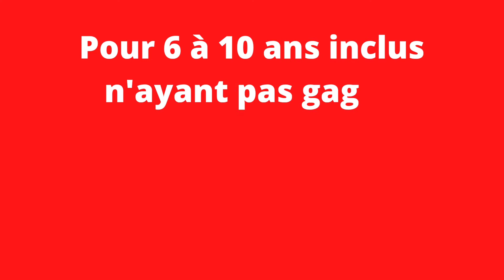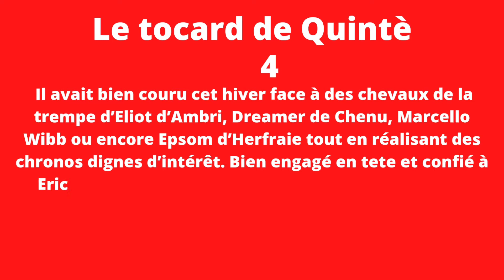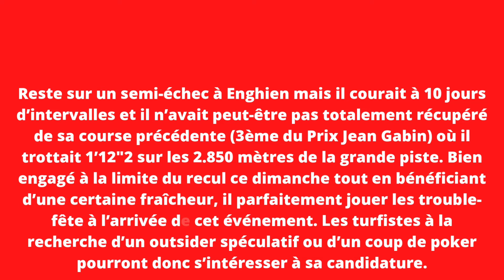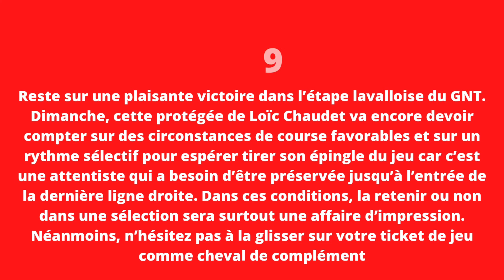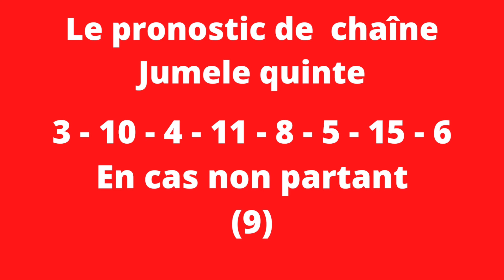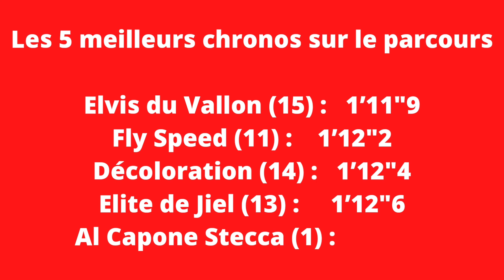jumele_quinte Pronostic pmu pour Tiercè Quartè Quintè du Dimanche 26 juin 2022 Vincennes ( R1C4)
dimanche :  Vincennes (R1)
4ème course : prix Bertrand Deloison

L’analyse de la course
On se retrouve pour l’analyse et le pronostic gratuit de ce Tiercé Quarté Quinté du dimanche 26 juin 2022 qui aura comme support le Prix Bertrand Deloison, une course de trot attelé avec sulky inscrite au programme de la réunion premium qui aura lieu sur le mâchefer de l’hippodrome de Vincennes (Réunion n°1 – Course n°4). Cette course européenne, qui sera dotée de 90.000 € d’allocations, a réuni 15 trotteurs âgés de 6 à 10 ans qui ne doivent pas avoir gagné 675.000 € au cours de leur carrière pour pouvoir être déclarés partants. Tous ces chevaux bien connus des turfistes s’affronteront aux alentours de 15h15 sur le parcours des 2.850 mètres corde à gauche de la grande piste et ils seront répartis sur deux échelons de départ (recul de 25 mètres pour les chevaux ayant gagné 345.000 €). A noter que le PMU met en jeu une tirelire d’1 million d’euros à l’occasion de ce quinté+ dominical. Les parieurs ayant trouvé les cinq premiers numéros dans l’ordre exact d’arrivée de cette compétition se partageront donc ce jackpot.
Départ 15h15

Attelé - Européenne - Course A (trot) - 90 000€ - 2850m - 15 partants - Cendrée - corde : à gauche - Grande piste
Pour 6 à 10 ans inclus, n'ayant pas gagné 675.000. - Recul de 25 m. à 345.000.
Rendez-vous sur la cendrée parisienne ce dimanche pour un beau Quinté+ (jumele quinte), le Prix Bernard Deloison, course européenne ouverte à des éléments de six à dix ans n'ayant pas gagné 675.000 euros et disputée sur la distance de 2 850 mètres. En cette Journée des Champions, ils sont quinze trotteurs au départ de la course événement.